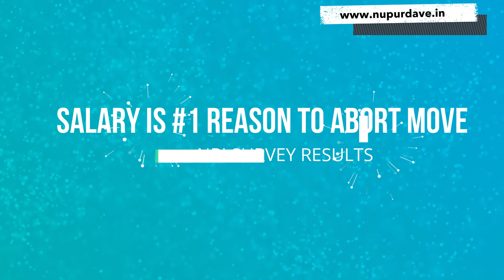6 Job Search Tips For NRIs | Return To India | Nupur Dave | Author "Back Home"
How can you as an NRI search for a job in india, from abroad?  These are my experiences/opinions, so YMMV.  I'm Nupur Dave and I will help you figure out if you should move to India or not.

// ABOUT ME
Hi, I'm Nupur Dave, an Ex-Googler, Author & NRI Consultant. I am currently an Engineering PM at a FinTech Startup in India. I am an NRI Consultant -- If you are confused or need help navigating the decision to move to India, you can book a session with me